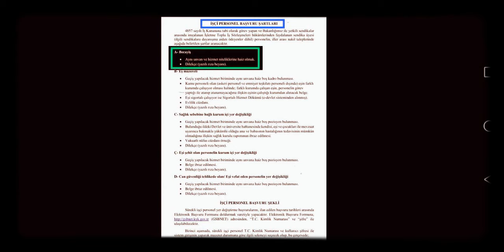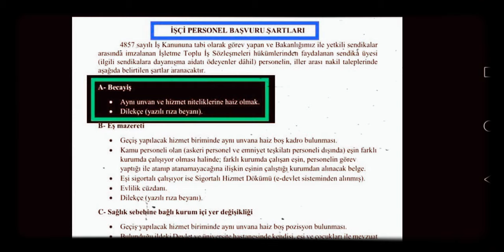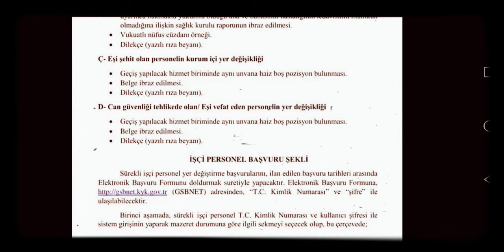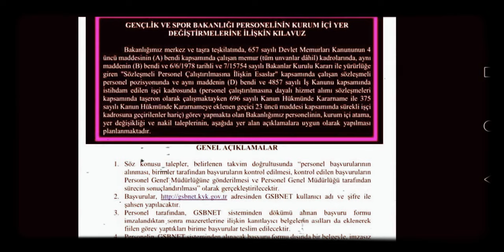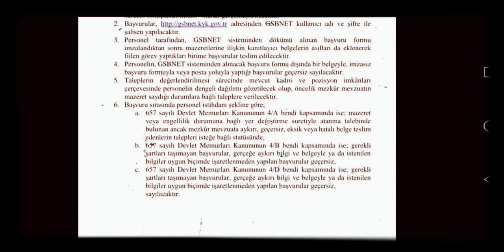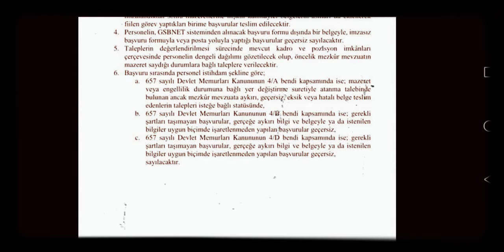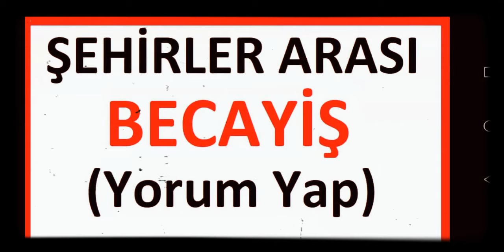4d li kamu işçileri için 2021 BECAYİŞ leri başladı İŞTE şartlar. Yorum yazın